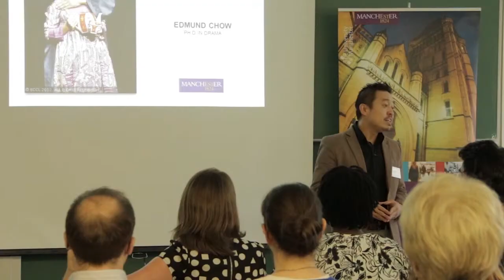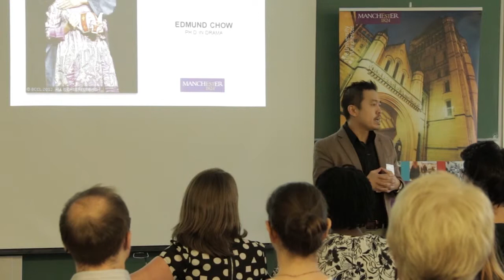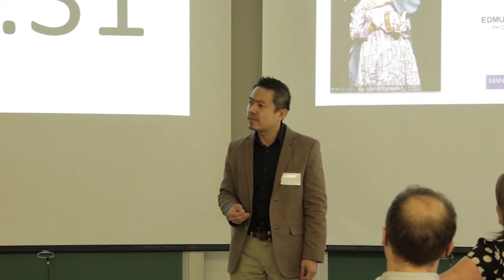Edmund Chow, 3 Minute Thesis 2015 Finalist, The University of Manchester